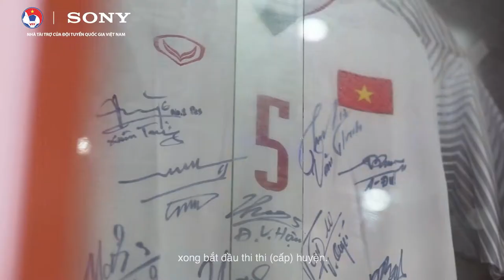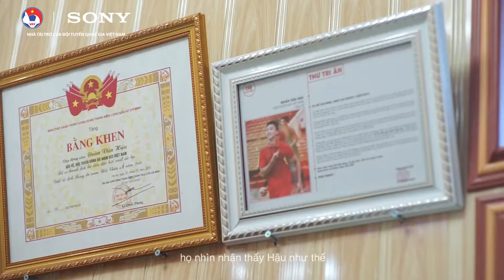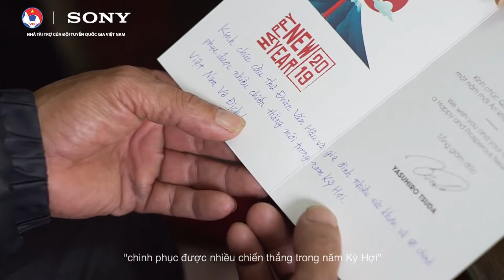Cùng Sony Mang Tết Về Nhà Cầu Thủ Đoàn Văn Hậu - happystores.com.vn